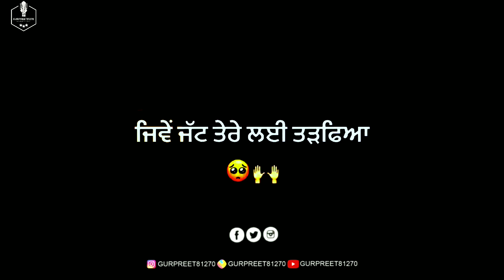Dil Chunda Tenu Milna Par Teri Su Nai Mildi - Dil Vich Dhadke Gi (New Punjabi Status)||Gurpreet81270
Dil Chunda Tenu Milna Par Teri Su Nai Mildi - Dil Vich Dhadke Gi (George Gill) viral full Video Song